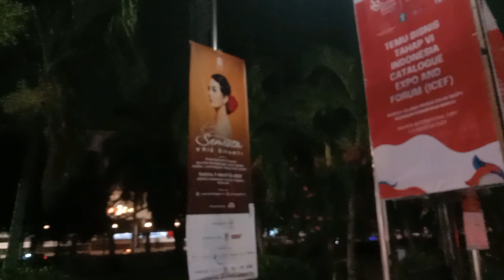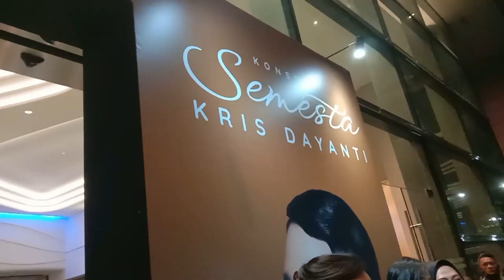Semesta KD Bener2 Deh !!!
Konser Musik Kris Dayanti di JIExpo Jakarta